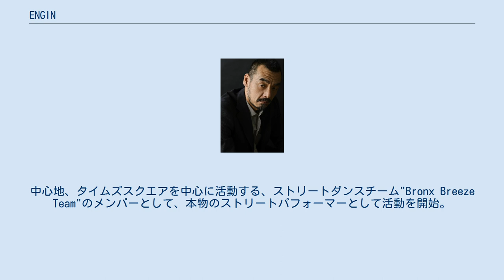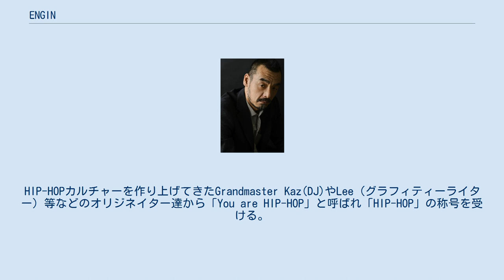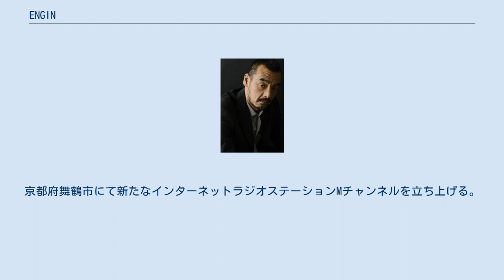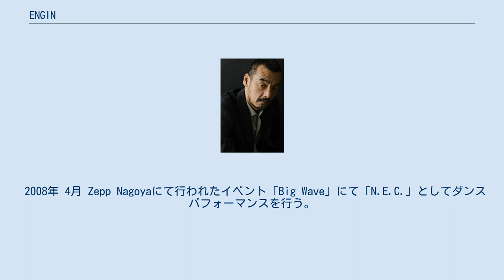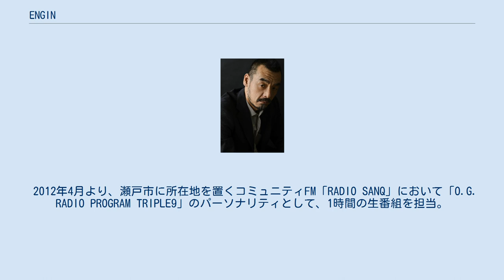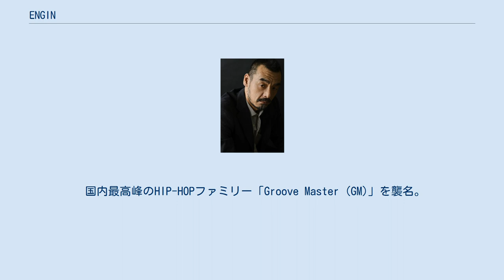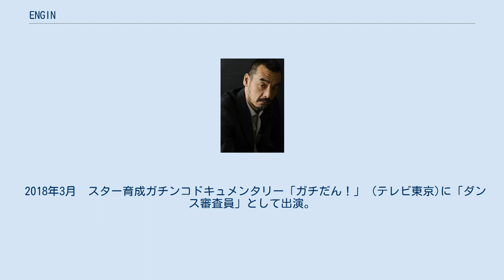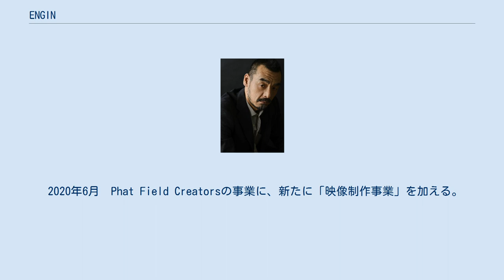ENGIN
GM ENGIN#9（ジーエム・エンジン・ナンバー・ナイン、1969年4月25日 - 本名：藤田尚弘(ふじたたかひろ / Takahiro Fujita)）は、プロヒップホップダンサー・俳優・DJ・ラジオパーソナリティーとして自身のラジオ番組Triple9を生放送中。
自身が代表を務めるPhat Field Creatorsにて、デザイナー・Webデザイナー・映像クリエイターとしての顔を持ち、自身のストリート系ブランドStreet Level New Yorkのオーナーデザイナー。
京都府舞鶴市出身。
 1993年単身アメリカニューヨークへ渡米。
中心地、タイムズスクエアを中心に活動する、ストリートダンスチーム"Bronx Breeze Team"のメンバーとして、本物のストリートパフォーマーとして活動を開始。
 国内唯一のB-boy世界大会「Dance Dynamite World Grand Prix」の立ち上げから参加し、チーフディレクターとして大会運営に深く関わる。
 アメリカの3大ネットワークTV、「ABC TV」の番組にも取り上げられる。
その後、ブレイクダンスチーム「Full Circle」の立ち上げメンバーとして参加。
パートナーであるLockin' ダンサー Bam Bamと共に1996年に、Lockin'&Popin'スタイルのダンスチーム「Soul Majestic」を結成。
1997年、ロサンゼルスでThe Breaksで有名なKurtis Blow、New York City Breakersと共にバックダンサーとしてパフォーマンス。
1998年、New York City Breakersに日本人初の正式メンバーとしてメンバー入り。
その他に数々のパフォーマンス、TV等に出演。
HIP-HOPカルチャーを作り上げてきたGrandmaster Kaz(DJ)やLee（グラフィティーライター）等などのオリジネイター達から「You are HIP-HOP」と呼ばれ「HIP-HOP」の称号を受ける。
 ダンサーのみならず、役者として1995年にアメリカインディペンデント映画祭サンダンスに正式出品された作品「Sleepy Heads」に出演。
その後Off Off Broadwayミュージカル「February」や東京ローカル番組「NY語」などに出演。
 1999年に自身のストリートブランド「Street Level New York」を立ち上げ、オーナー・デザイナーとしてファッション業界にも参入する。
 2001年「アメリカ同時多発テロ事件」直後にインターネットラジオステーション「Boogie Woogie Cafe」を立ち上げ、New Yorkから生の情報を発信する。
 2005年にニューヨークを離れ帰国。
京都府舞鶴市にて新たなインターネットラジオステーションMチャンネルを立ち上げる。
 2007年、本拠地を名古屋へ移し、ダンス活動も本格化。
 名古屋の若手ダンサー達とコラボレーションを行い、クリエイティブダンスユニット「N.E.C.(Nagoya Electric Complex)」を結成し「DMC Japan 2007東海地区大会」にて、パフォーマンスを行う。
 ENGIN#9自身初となるMIX CD「Take Steps Towards Street Level」を発売。
 B-boyの世界大会「Dance Dynamite World Grand Prix」のチーフディレクターとして大会の立ち上げに参加。
 2008年 4月 Zepp Nagoyaにて行われたイベント「Big Wave」にて「N.E.C.」としてダンスパフォーマンスを行う。
5月「N.E.C.」にて、昨年に引き続き「DMC Japan 2008東海地区大会」にて、パフォーマンスを行う。
6月　ストリートブランド「Street Level New York」を本格的に再リリースをスタート。
 10月 「Dance Dynamite World Grand Prix」のチーフディレクターとして参加。
 2009年 10月 「Dance Dynamite World Grand Prix」のチーフディレクターとして参加。
 2010年 8月 上海万博にて行われた名古屋市ウィークのオープニングイベントにおいて、ス...